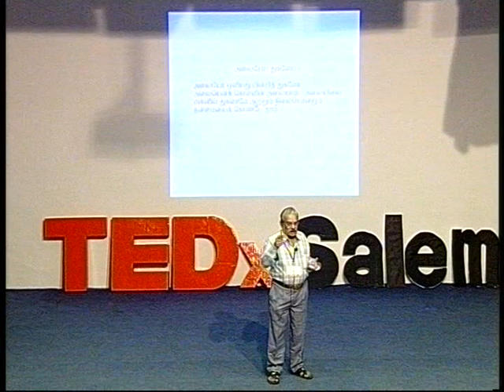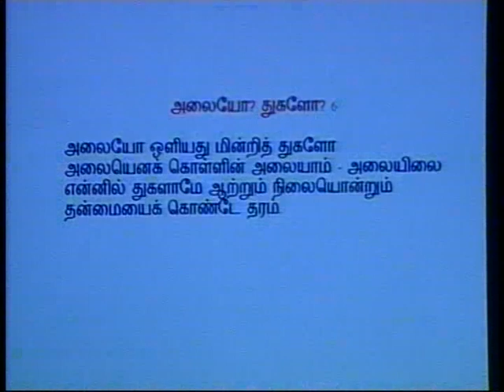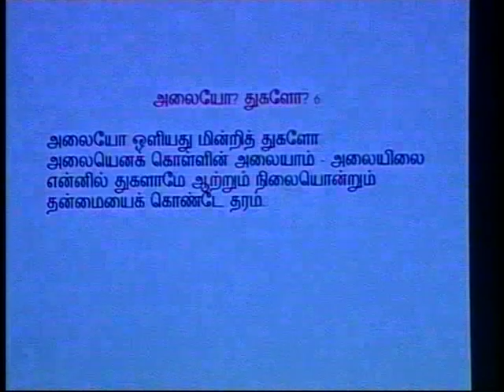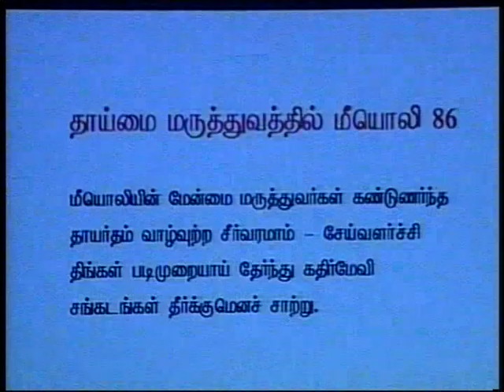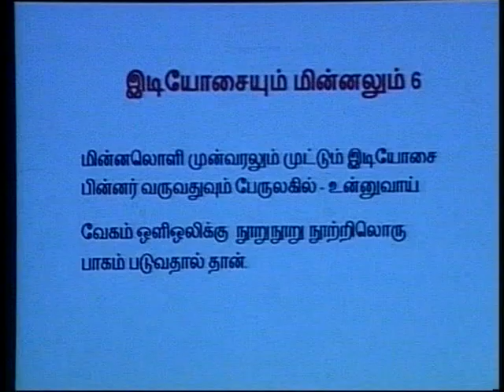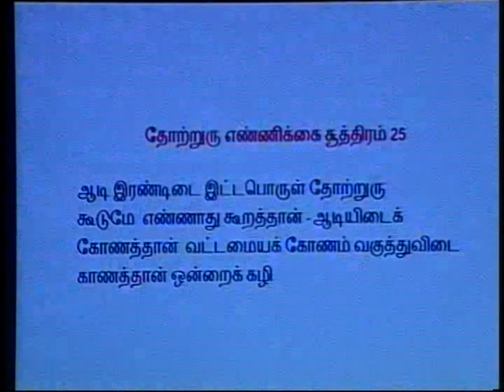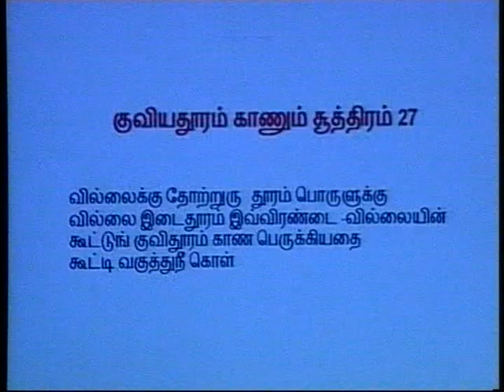TEDx Salem-Dr.T S Subbaraman-Science in Classical Tamil -அறிவியல் தமிழ்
Dr.T S Subbaraman holds a doctorate in Physics and was a former Head of the Physics department at Anna University, Chennai. This is one side of him. His specialization may be Physics, but his fervor in his heart is inscribed with Tamil. He always had the passion to write dramas, articles and stories in Tamil. He is also an expert in writing poems in English. Dr. Subbaraman has acted in Tamil plays from the age of nine. He has also performed in various TV and radio dramas. He has the credit of making the science show "Maanudam ventradu" aired in All India Radio for three continuous years into scientific drama. Dr. Subbaraman has authored many books. He has also translated Shakespeare's "Hamlet" into Tamil.

Seeing Dr.Subbaraman's passion for Tamil, Anna University appointed him as the first Director of the Centre for Development of Tamil in Engineering and Technology (CDTET) in 2001. He believes that Tamil must be given the status of a classical language and people should works towards developing Tamil in Engineering, Scientific and Technological literature. Through "Kalanjiyam", a quarterly magazine published by CDTET, he wrote several science and technology articles in Tamil. Through CDTET, he also initiated the process of updating Tamil dictionary through the Tamil Virtual University on a regular basis. He strongly believes that scientific Tamil literature can survive on its own without the incorporation of scientific terms from other languages. True to his thoughts, in his book "Oli Nooru" which is about the science of light, he has aesthetically explained Physics concepts through simple and short Tamil poems(venpA). His works have received appreciations from eminent scholars like Sujatha Rangarajan, Dr.ABJ Abdul Kalam, Munaivar va.se.kuzhandhai samy etc., ( For more information about Dr.T S Subbaraman & his works, for any comments/feedbacks, please e-mail . The speaker is willing to hear the responses from the audience)